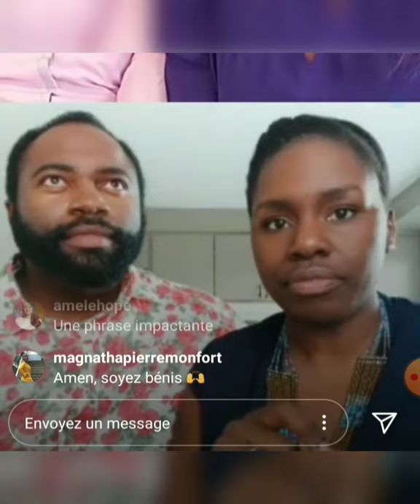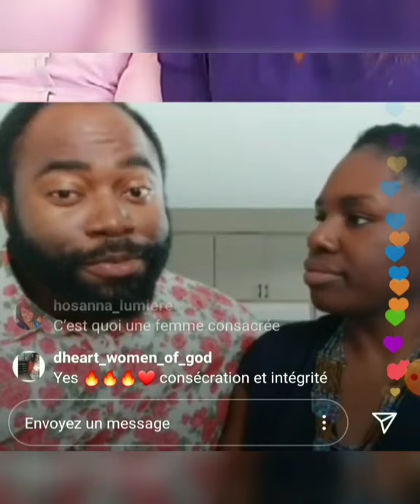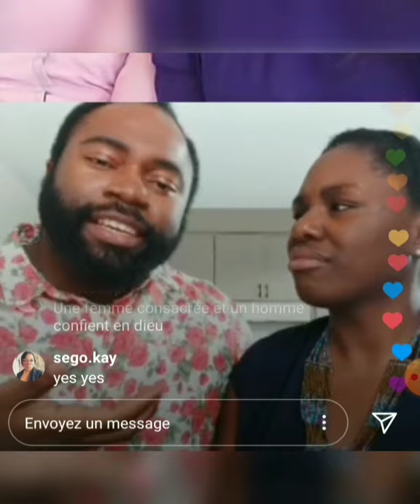DOUBLEDATE avec le couple FOMÉ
Voici un extrait de notre tout premier DOUBLE DATE! Une nouvelle émission sur notre compte INSTAGRAM qui est diffusée en direct les JEUDIS.

Vous y découvrirez l'HISTOIRE D'AMOUR de chaque couple invité, les LEÇONS qu'ils ont tirées ainsi que leurs réponses à notre LOVE QUIZ!😉

Ici nous sommes accompagnés du merveilleux couple FOMÉ.❤

- Les Kumpesa ♡